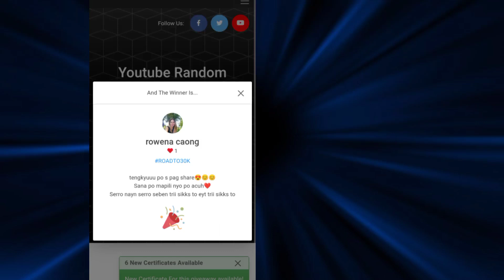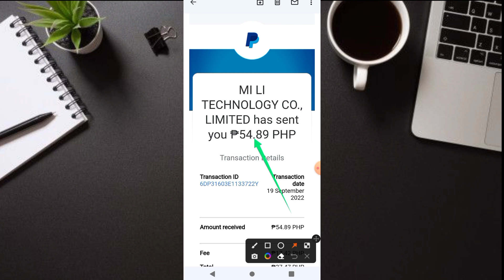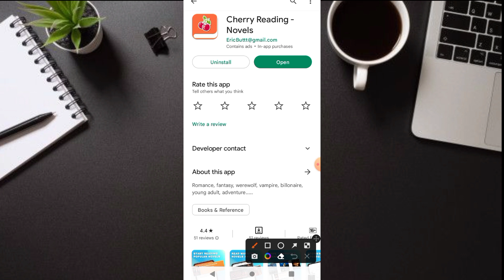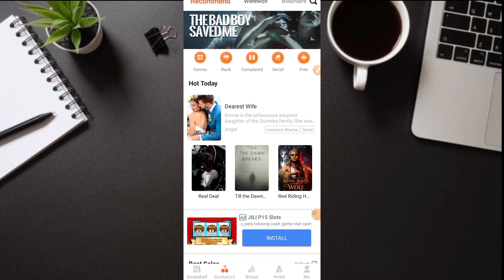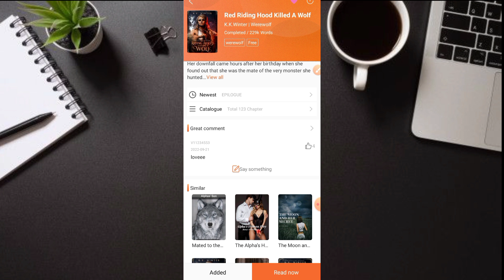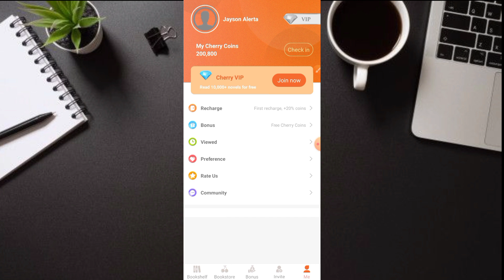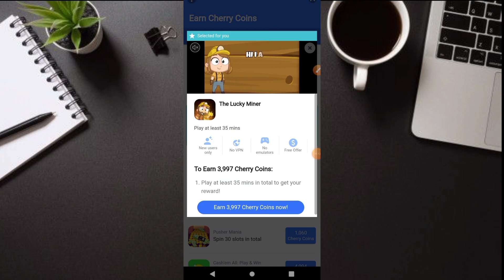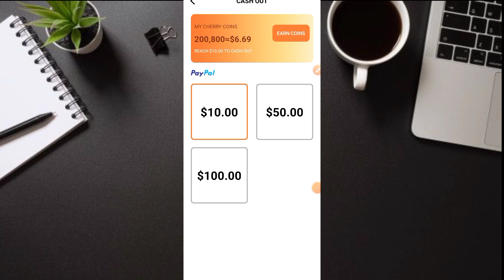EARN FREE ₱58 - ₱2,500 NO INVITES! 1HOUR LANG RECIEVE NA AGAD PAYOUT LEGIT PAYING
JaysonTV
philippinestodayapp
philippinestodayapp2022
legitpayingapps
earnmoneyonline
makingmoneyonline
gcashearnmoney
freegcashmoney
freegcashmoneyonline
howtobindgcashnumber
freeearningapp
freeearnmoney
howtoearngcash2022
howtoearnmoneywithgcash2022
gcashlivewithdrawal
gcashapp2022
panokumitasagcash
librengperasagcash
freegcashsaapplicationnato